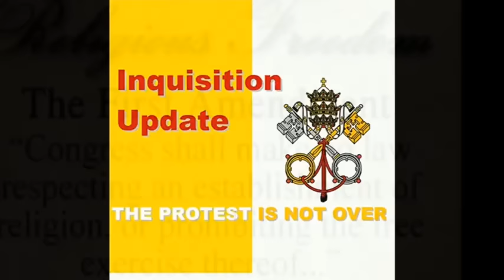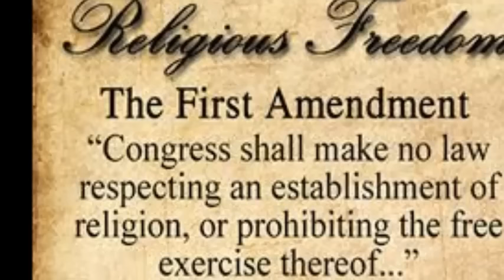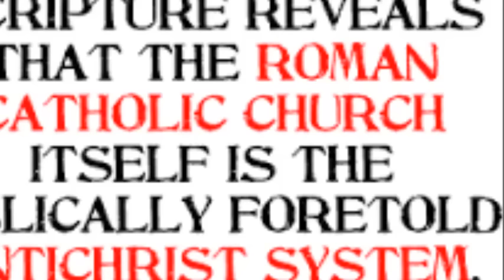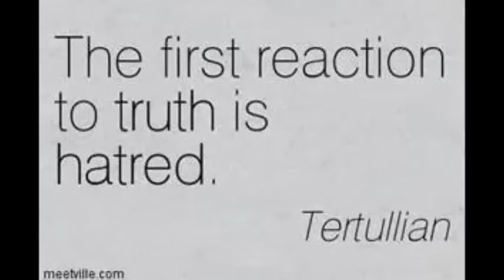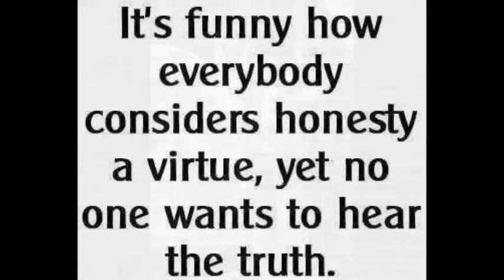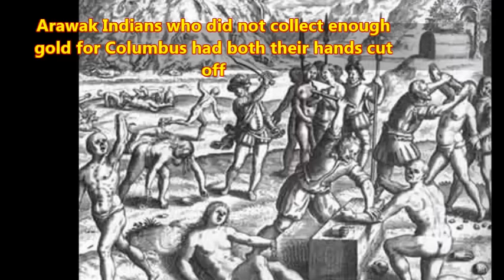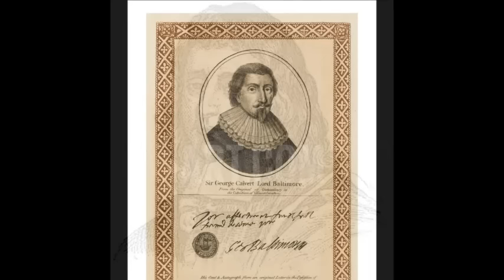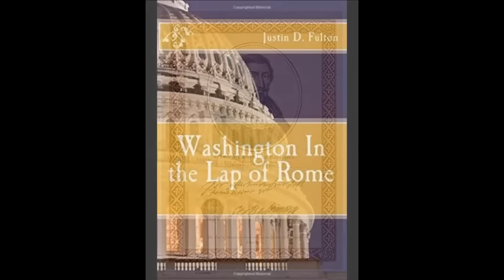Inquisition Update: 1492 Columbus Sailed the Ocean Blue